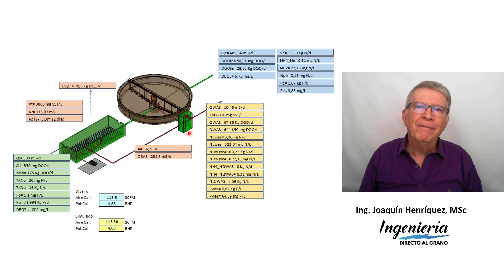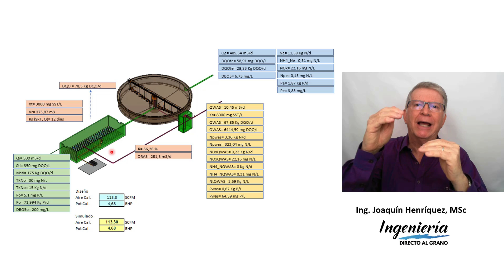¿Qué MÁS debes evaluar en tu PTAR cuando tienes SOBRECARGA?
Hola diseñador,

Al momento de evaluar una condición de sobrecarga en tu planta de tratamiento de aguas residuales debes tener una visión integral del sistema.

En otro video hemos hablado del volumen del reactor y del sistema de aireación, pero hay otro elemento fundamental en un tratamiento de lodos activados y es el sedimentador o clarificador secundario.

¿Tiene el sedimentador de tu PTAR la capacidad para soportar esa sobrecarga  hidráulica y de carga orgánica?

Diseña lodos activados con seguridad y confianza.

Si te interesan nuestros cursos de formación, has clic en este con mucho gusto te atenderemos.